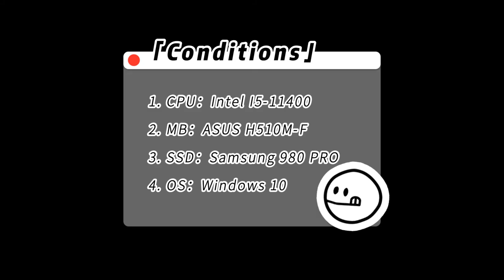Will M.2 PCIe 4.0 SSDs slow down on M.2 PCIe X1 Adapter? --- M.2 PCIe X1 Speed Testing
1) Will not occupy a PCIe X16 GPU lane, can install on PCIe X1 lane, then you will get an extra M.2 PCIe slot for your motherboard
2) The disadvantage is only PCIe X1 bandwidth, not PCIe X4 bandwidth
3) Compatible with PCIe 4.0/3.0/2.0 M.2 PCIe SSD
4) PCIe 4.0 X1 speed is 2GB/s at max, PCIe 3.0 X1 is 1GB/s at max